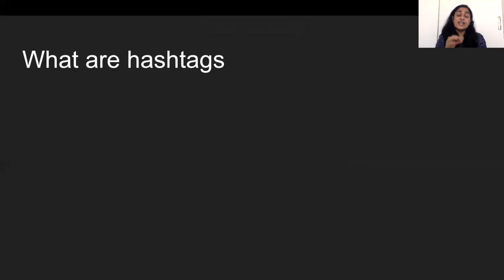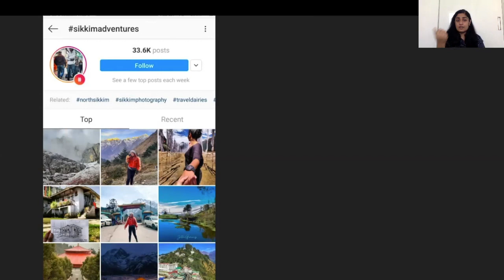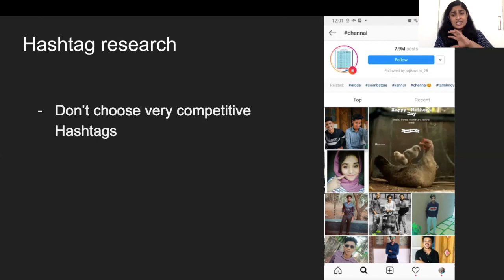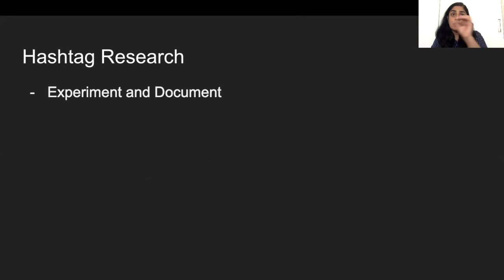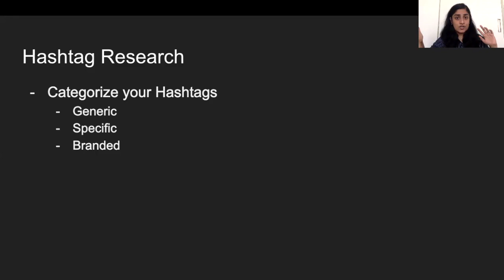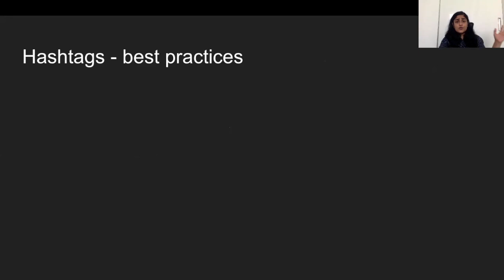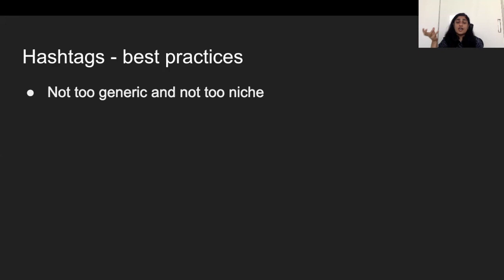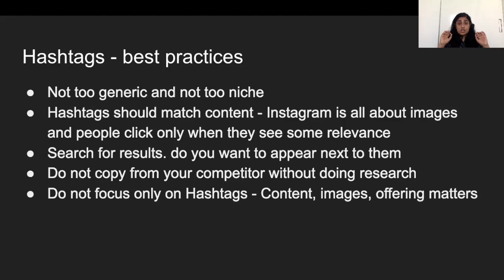How to use the right hashtags on Instagram | hashtag என்றால் என்ன? | எத்தனை hashtag வேண்டும்?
Registrations open for the Course in Tamil, "Social Media Marketing Masterclass" from 20th February.

Course Content 'Social Media Masterclass

Introduction
What is Social Media Marketing?
Why Social Media Marketing?
The top 3 channels

Module 1 : Instagram Marketing
Class 1
What is Instagram?
Why Instagram Marketing the Best for Businesses?
Class 2
Significant features of Instagram
Business vs Personal profiles
Newsfeed, Insights, page, Post
Class 3
Forms of Content on Instagram
Class 4
What are hashtags?
How to use Hashtags?
How to create hashtags?
Class 5
How to post content on Instagram?
Promote posts
Using creator studio

Module 2 Facebook Marketing
Class 1
How is Facebook Different?
Page, Profile, Groups, Events
Class 2
Creating a page, ads manager, Groups, Events
Class 3
Posting and Scheduling content
Insights
Class 4
The algorithm and the reach
Facebook content best practices
Class 5
Boost posts

Module 3 :Business Manager
Class 1
What is Business Manager
Giving and getting permission for assets
How to find Business ID?
Adding people
Class 2
Business Settings
Adding Pages, Ad accounts, Instagram accounts, WhatsApp accounts
Setting up ads Manager

Module 4 : Running Ads on Facebook and Instagram
Class 1
The Marketing Funnel
Class 2
Running ads on ads manager
Class 3
Ads library
Class 4
Audience
Custom
Saved
Lookalike
Class 5
Navigating ads manager
Understanding the metrics
Class 6
Creating a Facebook pixel
Uses of a Facebook Pixel
Class 7
Lead generation ads
Landing pages
Nurturing leads

Class 1
Creating a content plan
Class 2
Creating a content calendar
Class 3
Creating visuals using Canva

Module 6: LinkedIn Marketing
Class 1
What is LinkedIn
What is unique about LinkedIn
Class 2
Features of LinkedIn- Summary, Pages, Groups, In-mails
Class 3
Writing LinkedIn Summary
Best practices
Class 4
Connections on LinkedIn
Best Practices
Class 5
Creating Content on LinkedIn
Class 6
LinkedIn Premium
Class 7
LinkedIn Pages, Roles, Showcase pages
Class 8
Advertising on LinkedIn

Module 7: YouTube Marketing
Class 1
Creating a Channel
Class 2
Creating Content- Videos, Shorts
Managing YT Community
Preparing scripts for Videos
Class 3
Posting Content
Thumbnail, Title, Description & Other elements
Class 4
YouTube Algorithm
Class 5
Analytics

Module 8: Social Media Strategy
Class 1
Information Gathering
Audience Persona
Target Audience
Content Strategy
Choosing the right channels
Class 2
Brand Guidelines
Implementation
Facebook and Instagram checklists